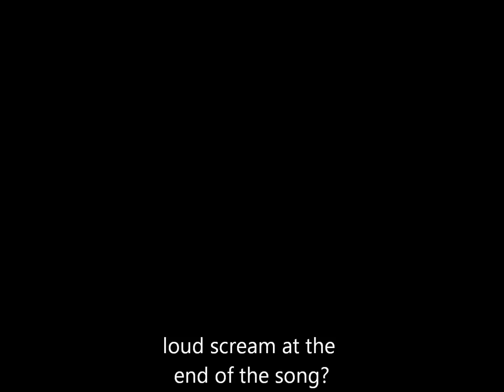My cover of Alicia Keys song 'Girl on Fire'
hey guys..
haven't played guitar in ages and this is my first video so please be nice
and i hope you enjoy it!